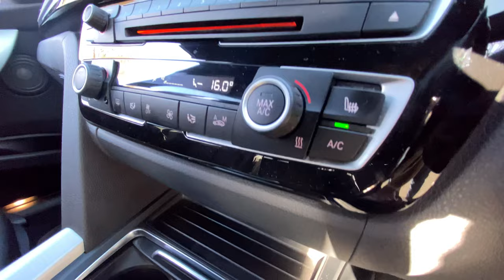SOLD 2017 BMW 335D 3.0L M Sport Auto